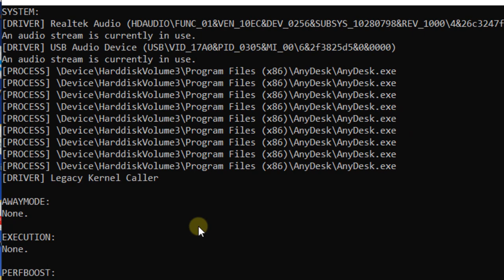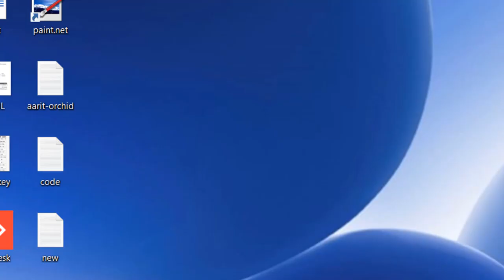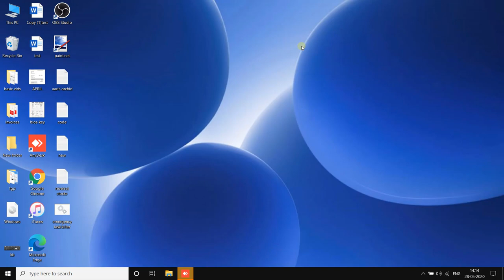Fix Windows 10 screen won't turn off after specified time